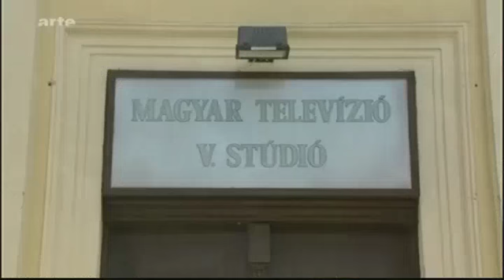Kiss me I'm Jewish ECJS Documentary directed by ARTE TV Part 4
From Torah to speed-dating: giving importance to Judaism and young jewish Europeans keeping traditions by mingling and marrying in the community, a Rabbi organises four times a year weekends where Jewish Singles can meet each other. One of these events is the big party "Party like a Jew" Singles come from all over Europe and hope to meet their soul mate.